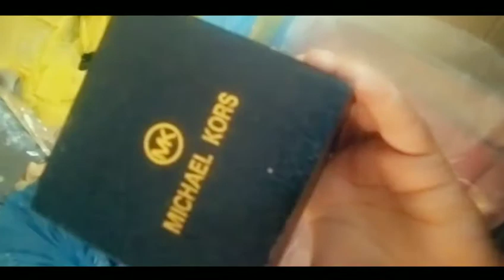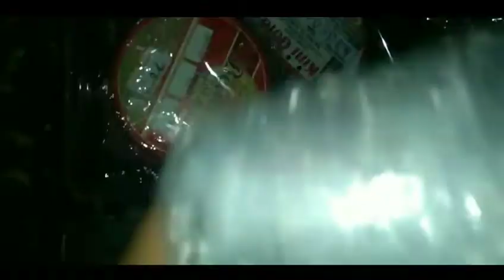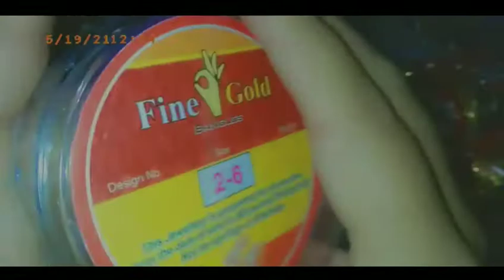ye sab Koch online buy Kiya😱||Shopping Kahan se ki?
onlineshopping lockdownshopping Real reviews#honestreview#shopping#jewellery#handbags#crossbodybag#cluch#wallet#maxies
online order experience with me